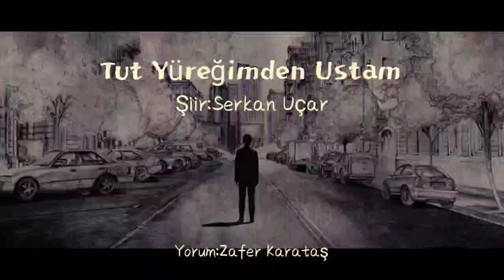Tut Yüreğimden Ustam | Zafer Karataş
Sesimin daha gür çıkmasını sağlayabilirsiniz.. Destekleriniz için şimdiden  teşekkür ederim..

müzik @05456581

Tut Yüreğimden Ustam

Ustam
Aklım firarda.
Göz bebeklerimde müebbet hüzün,
Dilimde ay kesiği bir yara,
Düşüm kırık dökük,
Umudumun boynu bükük,
Bir öksüzün omuzlarında sûkût.
Yüreğim sana emanet sıkı tut.
Tut ki; kancık pusulara düşmesin.
Bir hain kurşunu gelip deşmesin.
Ustam,
Ne zaman o senin bildiğin zaman,
Ne sevda gördüğün masallardaki.
Eskiden, eskiden
Halı tezgahında dokunurdu aşklar,
Nakış nakış, körpe kız ellerinde.
Mendillere yazılırdı isimler,
Yüreklere kazılırdı gizlice.
Sevdalılar asil ve de yürekli
Sevdalar, kavgalar iki kişilik.
Oysa şimdi;
Çorak gönüllere ekiliyor sevdalar seher vakitlerinde.
Meşru sevdalardan,
Gayrî meşru acılar doğuyor kundaklara,
Günahkar gecelerden.
Beni herkes sevdaya asi sanır,
Oysa aşk, beni nerde görse tanır,
Hasret tanır,
Zulüm tanır,
Ölüm tanır,
Yüzüm yüzümden utanır.
Yorgunum ustam;
Ne katıksız somun isterim senden,
Ne bir tas su,
Ne taş yastıkta bir gece uykusu.
Var gücünle asıl sûkûnetime,
Çığlığım kopsun,
Uzat ellerini güneşe dokun,
Uyandır uykusundan,
Tut yüreğimden ustam tut,
Tut beni, sür güne…

Serkan Uçar